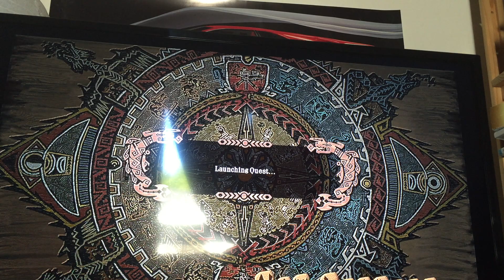THE BARROTH BROS RETURN, THE MOST HILARIOUS DEATH EVER IN EXISTENCE, AND WE FINALLY DID IT